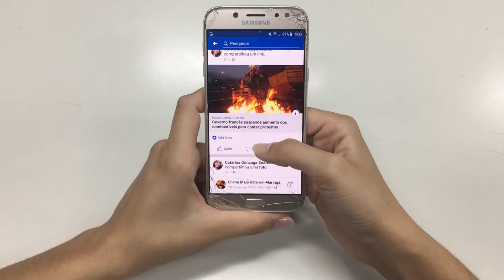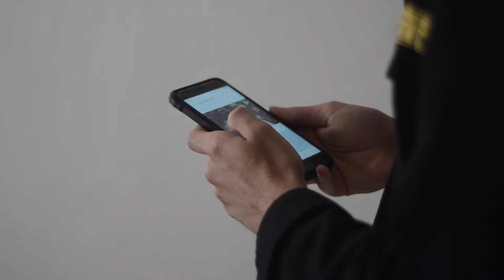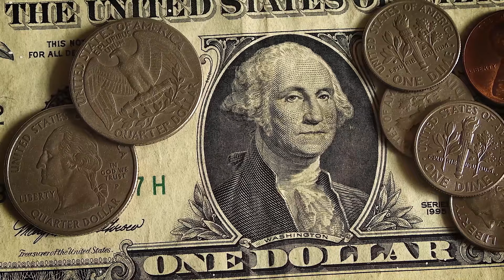Salvadoreño gana el Premio a Gamer del Año en Colombia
"¡No podrás creer cómo un salvadoreño se convirtió en el Gamer del Año en los "Instafest Awards" en Colombia! Únete a mí en este emocionante viaje desde El Salvador hasta Cartagena, donde logré vencer todos los obstáculos y triunfar en la categoría más competitiva. Descubre cómo los videojuegos pueden cambiar vidas y cómo Cable Color hizo posible este sueño. ¡Sé parte de esta inspiradora historia de pasión y perseverancia en el mundo del gaming!"